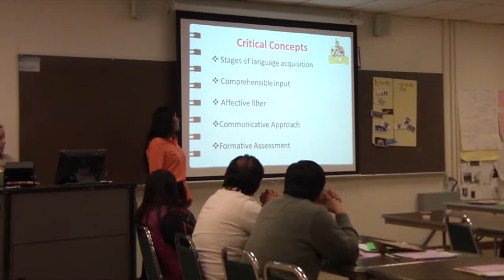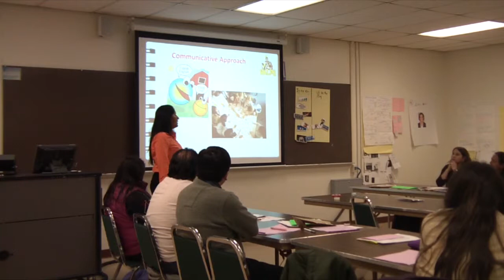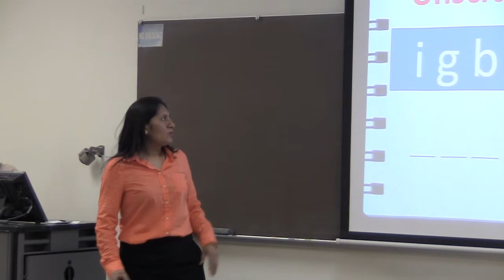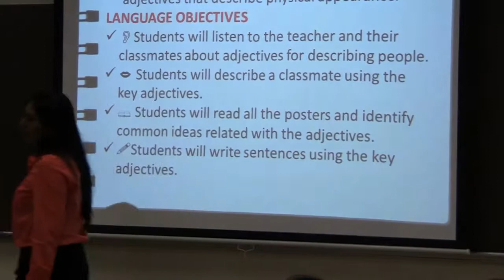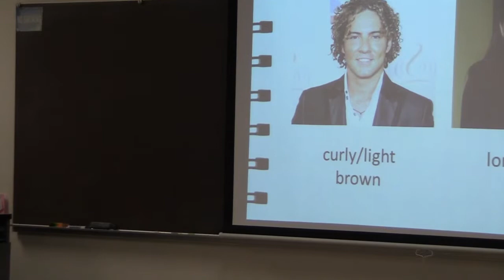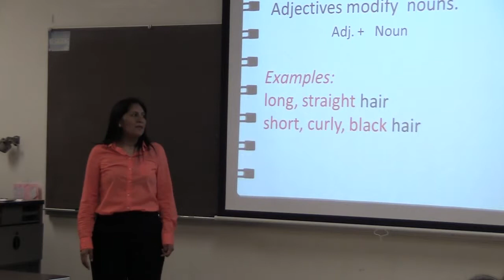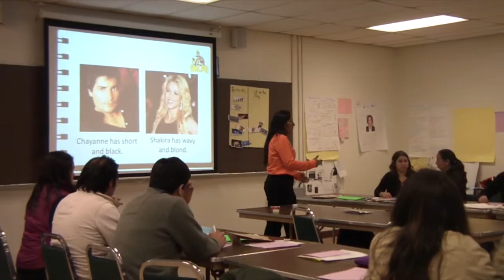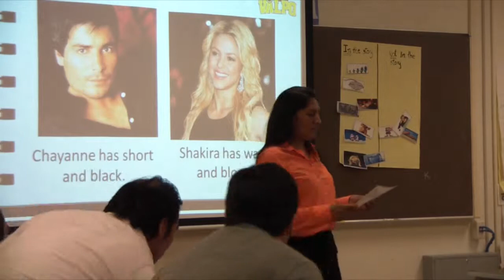Miryam Cushicondor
Miryam Cushicondor - Go Teacher Program - Valparaiso University - Cohort 4 - Final Presentation - 12/2013